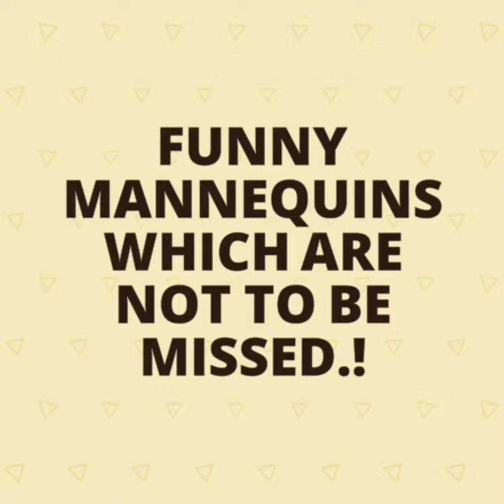Funny Mannequins Which Are Not To Be Missed.!